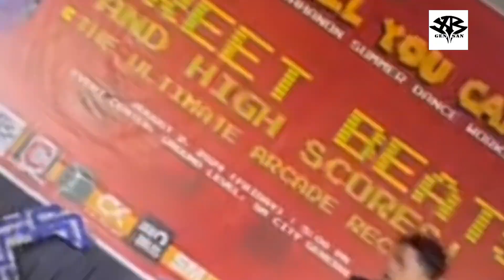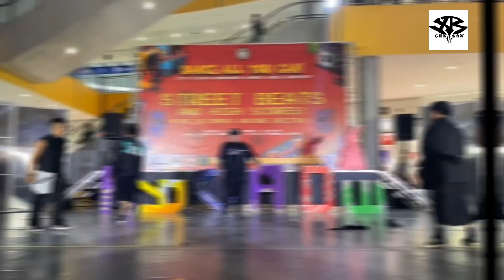XB GenSan @ Teatro Ambahanon 17th Year Dance All You Can Summer Dance Workshop Recital 2024